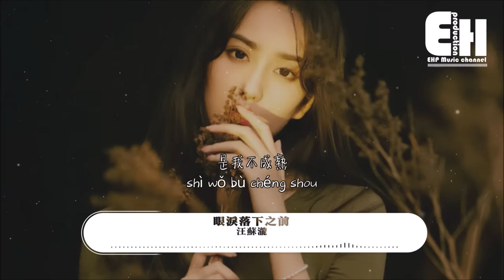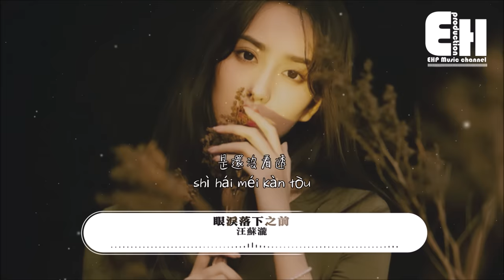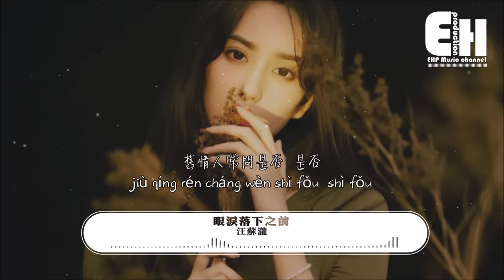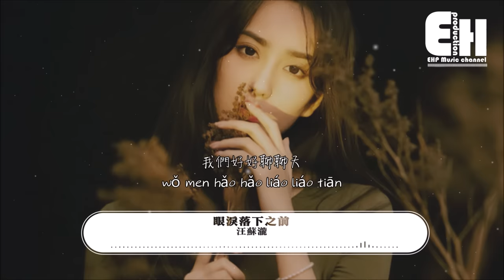汪蘇瀧 - 眼淚落下之前 (《暗戀·橘生淮南》電影插曲)『年輕的愛人總不知天高地厚，把邂逅當擁有。』【動態歌詞/Vietsub/Pinyin Lyrics】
演唱：汪蘇瀧
作詞：李雪琴/汪蘇瀧
作曲：汪蘇瀧
編曲：金若晨
製作人：金若晨
配唱製作人：金若晨
弦樂：亞洲國際愛樂
吉他：胡晨HUX
長笛：程曉華
富魯格：王與兵
和聲：徐傑
人聲錄音：於洋@摩登天空studio
吉他錄音：洪士誠@錄頂技studio
木管銅管錄音：龐岩@九紫天誠 studio
混音/母帶：崔祿
製作統籌：潘卉琦
監制：李思睿
出品：北京大象無形音樂有限公司

是很難接受
是很難放手
是很難開口說出任何挽留
是我不成熟

還有些愧疚
還有些擔憂 最後
還有些不合時宜的溫柔
都如鯁在喉

舊情人常問是否 是否
倔強地不說別走 別走
這城市每天那麼多人在擦肩
而誰在你身邊

直到心碎都失手 失守
才承認離開時滿身傷口
求命運高抬貴手
我們都自作自受

是還沒接受
是還沒看透
是想要觸碰卻又收回的手
是皺皺眉頭

想找個理由
想找個藉口 問候
想問當初如果毫無保留
卻不敢深究

年輕的愛人總不知天高地厚
把邂逅當擁有

直到心碎都失手失守
說過的天長地久
寫成了情歌一首

學會對所有遺憾說聲感謝
可是你一直在我心臟中間
那個夏天距離我現在
有多遙遠

命運它向來不死 不休
傷心人只能半推 半就
年輕的愛人總信奉覆水難收
把懦弱當自由

我們早晚要承受 成熟
時間從不是記憶的對手
到老地方敘敘舊
我們誰都別難受

在眼淚落下之前
我們好好聊聊天

❖Original Photo by 右视觉摄影